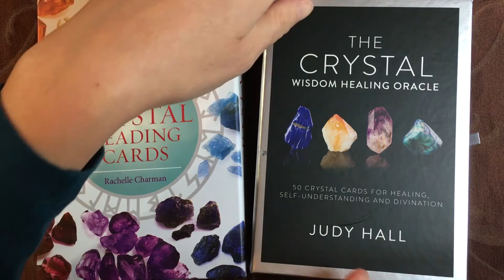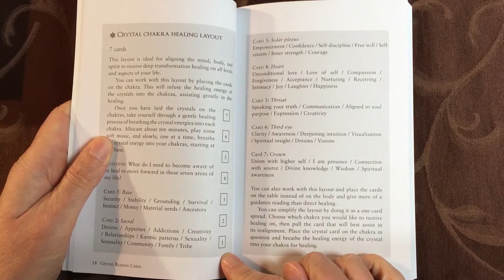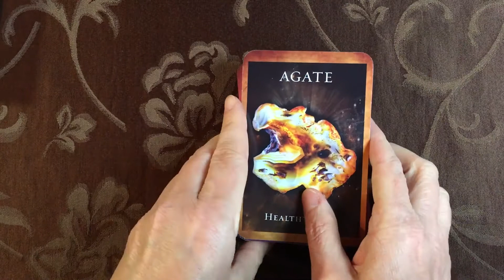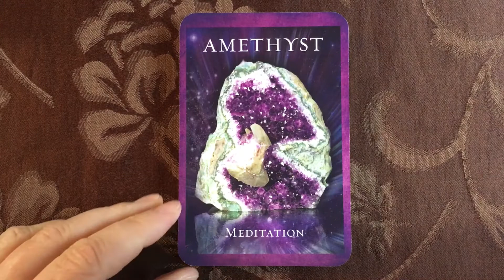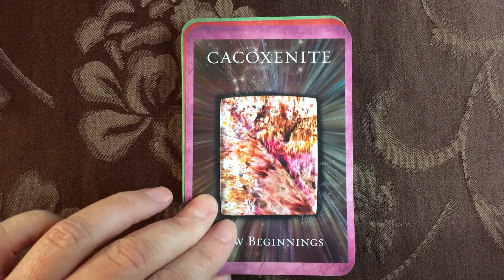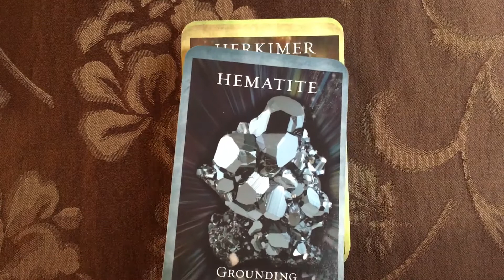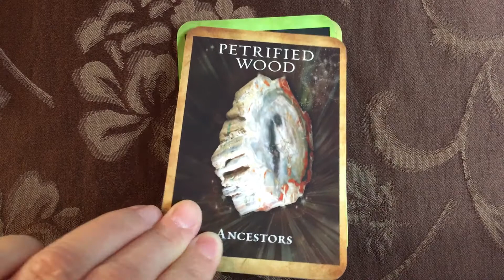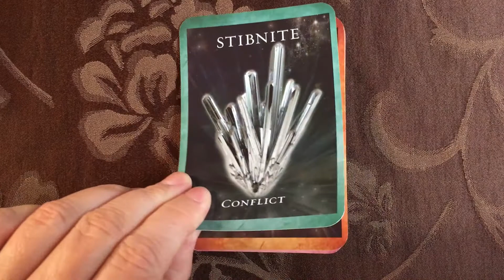Crystal Reading Cards (Walkthrough)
Crystal Reading Cards: The Healing Oracle by Rachelle Charman